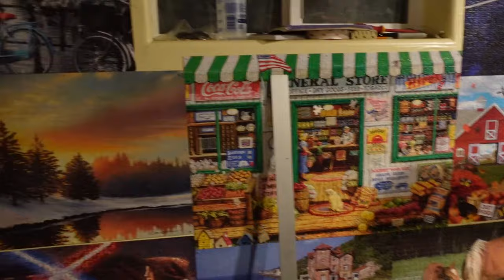Painting My Mosaic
Hi!
I had a pretty low key day.  Went to church, took a nap, cooked some steaks, and did some painting on my mosaic.  How was your day?